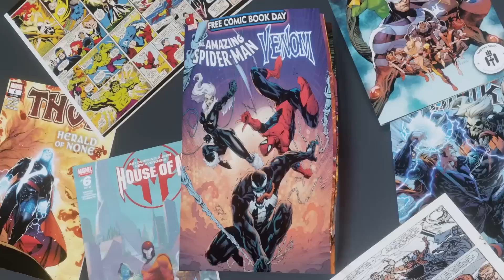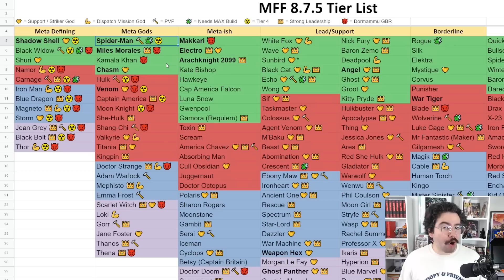BEST Heroes TIER LIST (January, 253 Characters) - Marvel Future Fight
this is a tier list in the year 2023